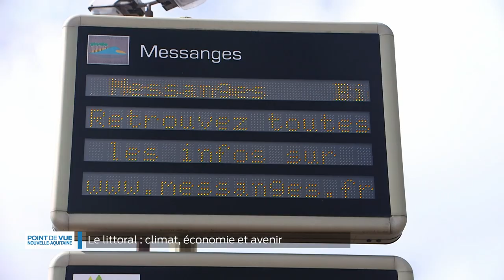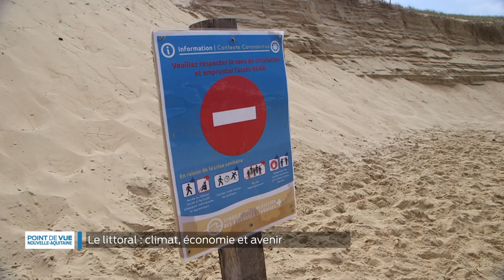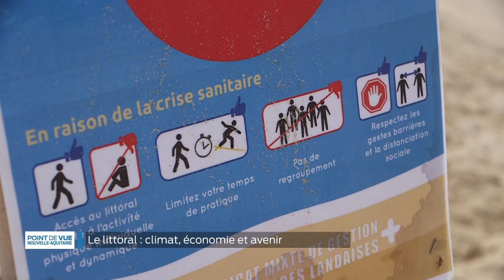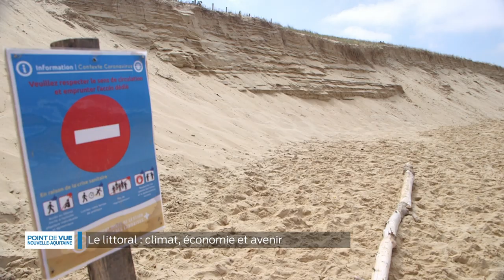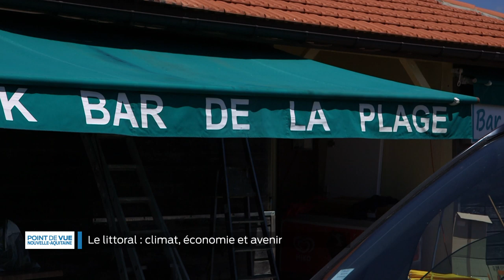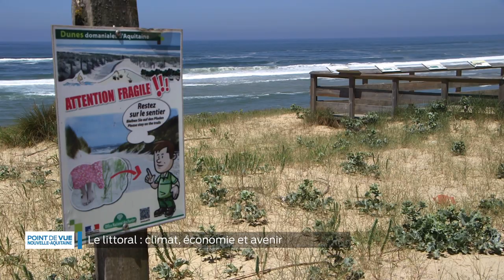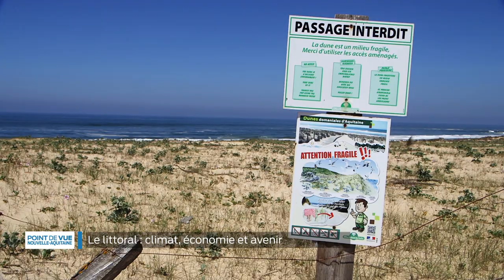Point de vue en Nouvelle-Aquitaine - Le littoral néo-aquitain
Le littoral néo-aquitain, une façade de 970 kilomètres soumise aux aléas climatiques et à l'inexorable érosion maritime. Quel avenir pour l'économie spécifique de ce secteur géographique dans ce contexte mais aussi avec la récente crise liée au Covid 19? C'est ce que nous allons tenter de comprendre dans ce numéro de point de vue

"Renaud Lagrave, Président du GIP Littoral
Hervé Bouyrie, Maire de Messanges"